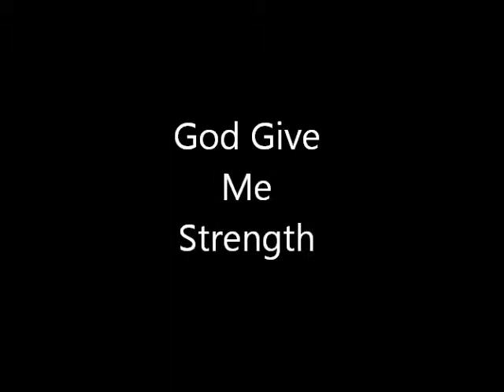God Give Me Strength (cover)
this is why i can't sing this song llive. i an never get through it without sobbing like a wee bebe! A beautiful and challanging song by the greats, Burt Bacharach and Elvis Costello. Produced at studio BambooRoom with Erwin Musper